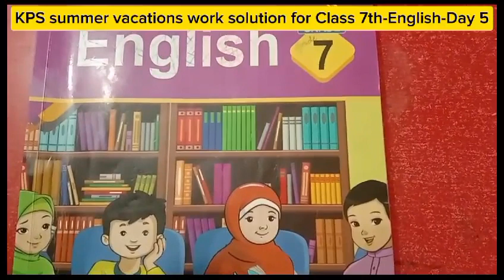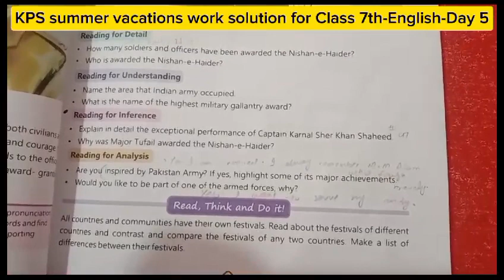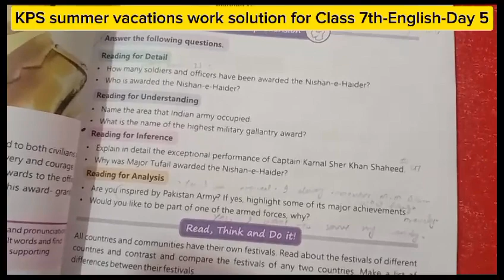KPS Summer vacation work solution class 7th English Day 5